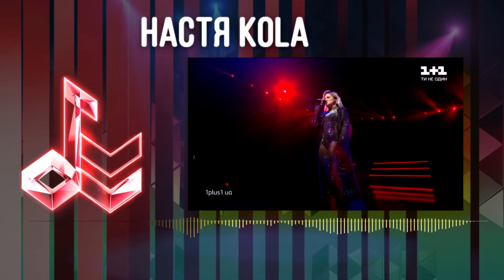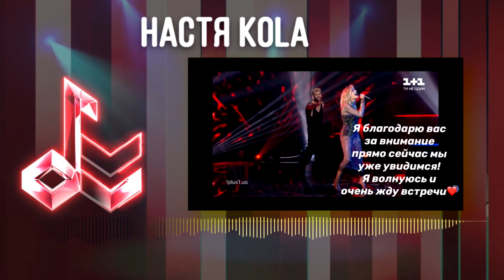Новый фаворит Лаймы Вайкуле! Кто он?